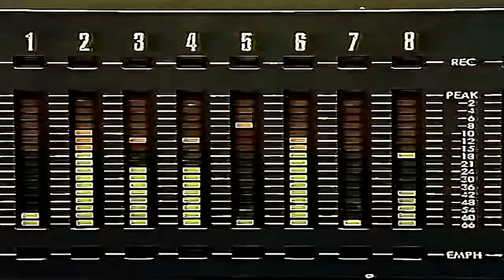Sandra - Don't Cry (Official Music Video) HD